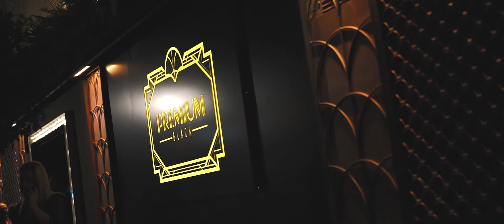DJ Toni Peret en Premium Black Almería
Actuación de Toni Peret en Premium Black Almería